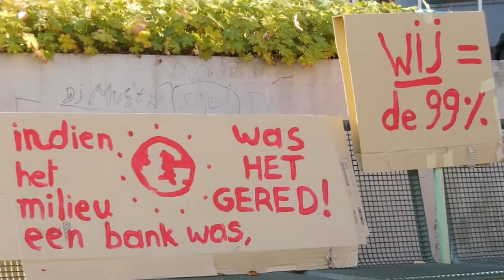29/10/2011 Occupy Ghent - Zuidpark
29/10/2011 Occupy Ghent
"Tot in de late namiddag was de opkomst voor het 'Occupy Ghent' gebeuren in het Zuidpark zeer matig. Slechts een 250-tal 'indignados' (ontevredenen) zakte kort na de middag af naar het centrale plein achter de bib om te discussiëren over de toestand in de wereld. Vooral de banken waren de kop van jut, maar ook racisme en armoede werden in één ruk aangeklaagd. Occupy Ghent werd georganiseerd in navolging van Occupy Wall Street, een massaal protest van jongeren tegen ondermeer de almacht van de financiële sector in de VS, en voor meer democratie. Van een massale opkomst kon in Gent in elk geval niet worden gesproken. Een speakers corner bracht niet echt veel animo, al werd er wel aandachtig geluisterd naar de spontane toespraken die vaak wijze woorden bevatten. Een oproep van enkelingen om op te trekken naar de banken op de Kouter werd alvast in de namiddag niet gevolgd. De organisatie distancieerde zich trouwens onmiddellijk van deze oproep. Aan de overkant van de vijver werden er nog mini-optredens weggegeven op het vrij podium." uit DE GENTENAAR ONLINE